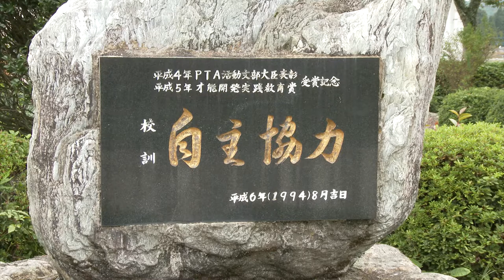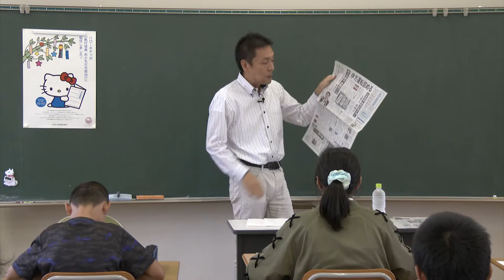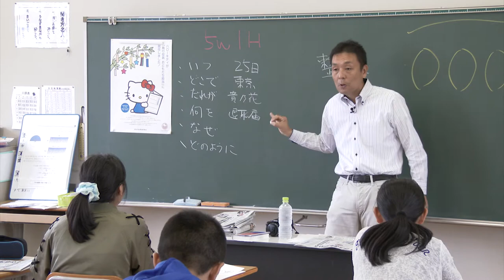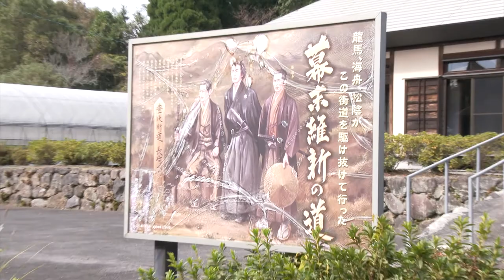飛び出せ学校 竹田市白丹小学校 ～導入～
今回は竹田市白丹小学校の６年生11人が、文化遺産として今も残る肥後街道について調べ、新聞作りに挑戦します！

子どもたちの新聞は２月２３日の夕刊に掲載予定です。